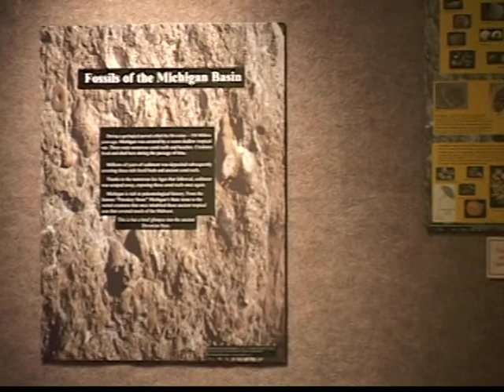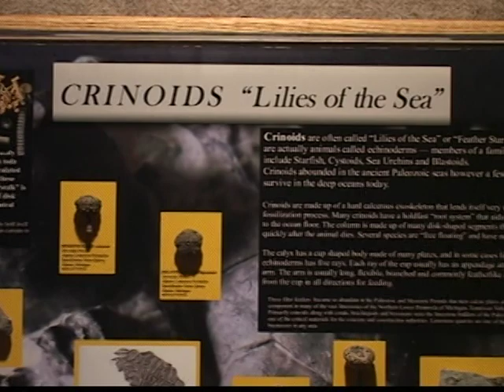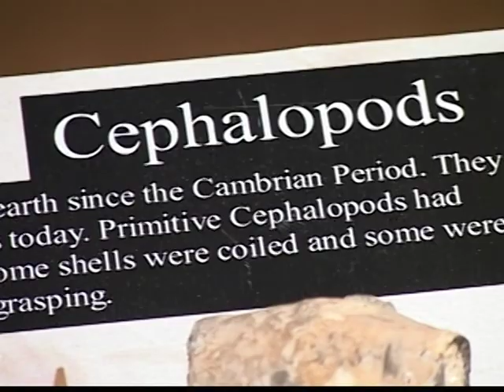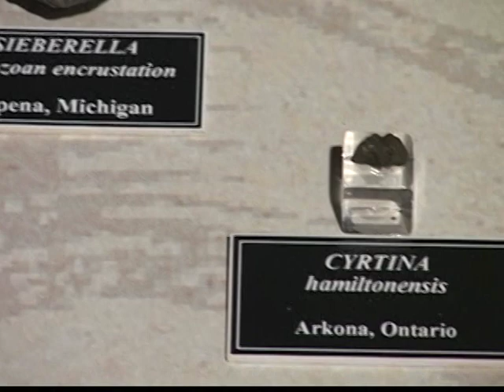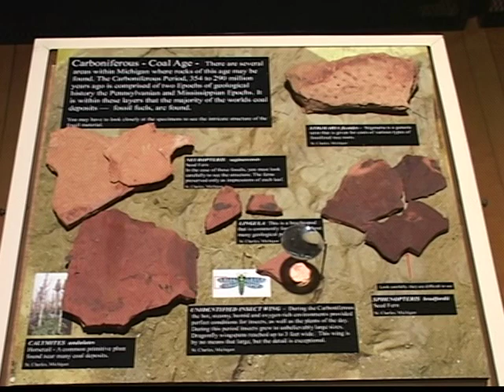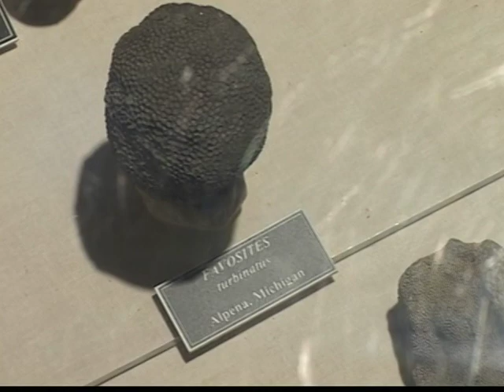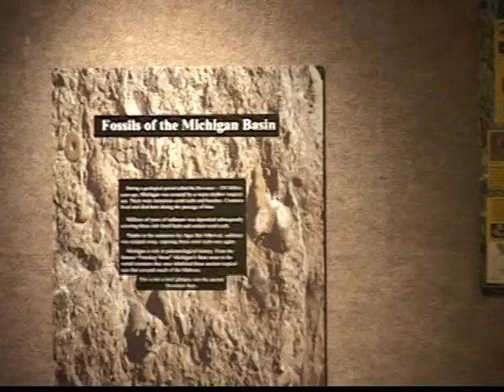VTS 01 1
Here is a short overview of my traveling exhibit Fossils of the Michigan Basin. It is a virtual walk-through as it was displayed at the Saginaw Castle Museum. Components have been added to the exhibit since this video was made.